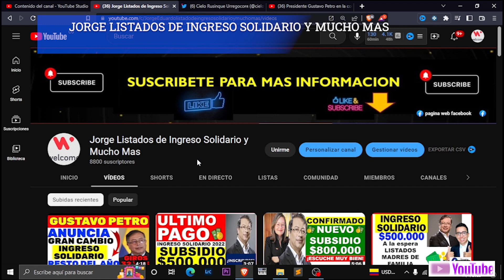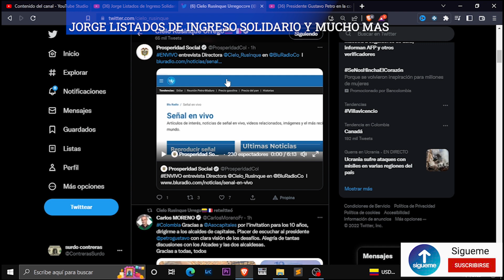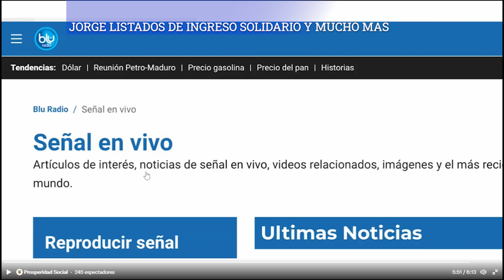🤗​🤗​ATENCION Nuevos beneficiarios 500 mil en ingreso solidario a madres cabezas de familia 32 y 33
Un abrazo!

Contacto DPS:
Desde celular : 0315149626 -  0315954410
Bogotá: 514-9626 / 595-4410
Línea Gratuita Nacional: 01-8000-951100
Buzón de Servicio al Ciudadano:
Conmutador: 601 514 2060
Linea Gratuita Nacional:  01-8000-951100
Nueva línea de atención Bogotá: 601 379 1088
Mensaje de texto gratuitos: 85594